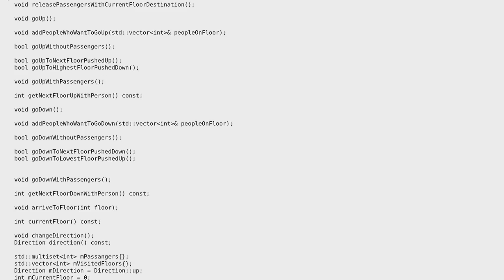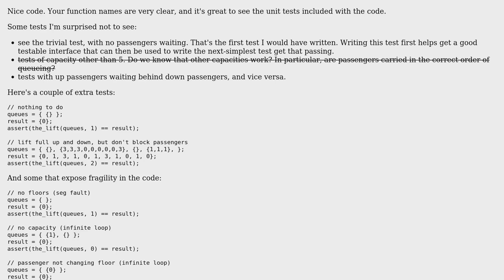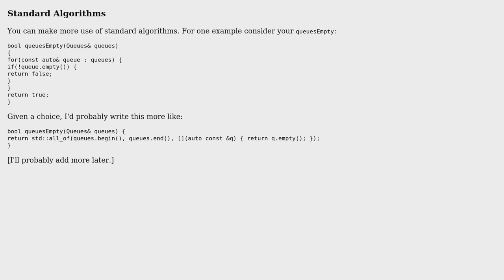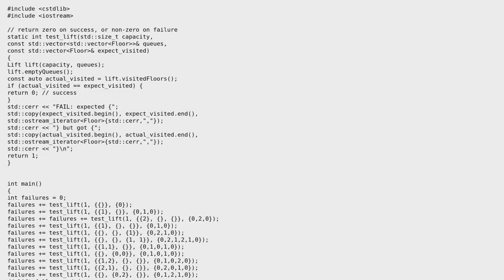Implementing a Lift (Kata on Codewars) (3 Solutions!!)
Implementing a Lift (Kata on Codewars)

With thanks & praise to God, and with thanks to the many people who have made this project possible! | Content (except music & images) licensed under CC BY-SA | Music | Images & others | With thanks to user Toby Speight user Sandro4912 user Jerry Coffin and the Stack Exchange Network Trademarks are property of their respective owners. You are responsible for your own actions.